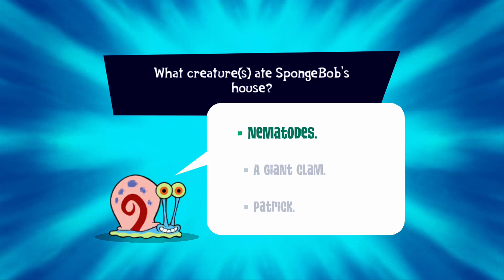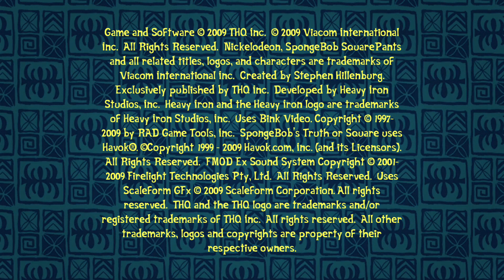Spongebob Truth Or Square Part 1 Jellyfishing